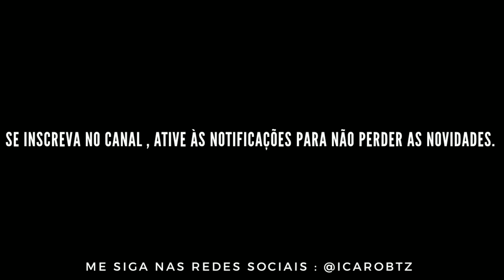Base de Rap, \ Trap Beat - " Salve " - (Uso Livre,) | Prod. IcaroBeats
* COMPRE BEATS EXCLUSIVOS ! INSTRUMENTAIS À VENDA

ATENÇÃO!

*O uso livre desse instrumental é apenas permitido para fins NÃO comerciais, sendo assim, é proibido o registro em plataformas de stream (ex: spotify, itunes, deezer, etc) ou em qualquer distribuidora (ex: onerpm, cdbaby, routenote, tune core e semelhantes).

* Usando o Instrumental em sua música, os devidos créditos deverão ser aplicados, Ex: (Prod. IcaroBeats).

Beat livre para gravação de musicas , tracks , sigles e etc .
Ao finalizar a faixa ,colocar os devidos créditos : Prod: IcaroBeats

NÃO HAJA DE MA FÉ , FORTALEÇA O CORRE TAMBÉM !

tmj familia , só agradece a quem curti o trampo , xiaaa .